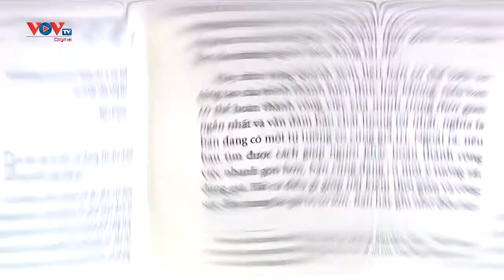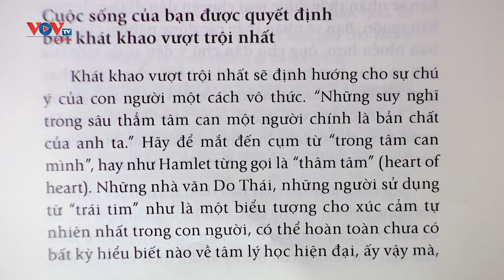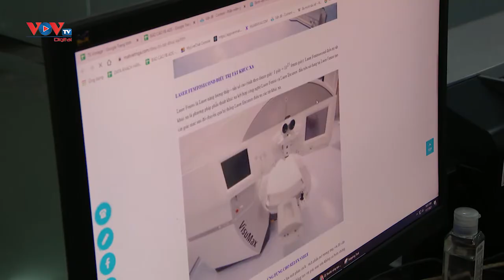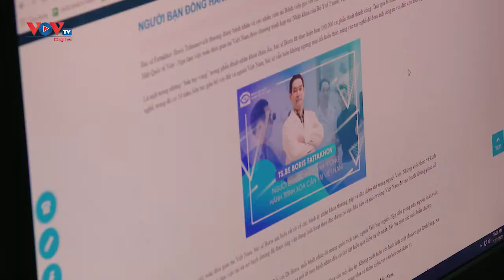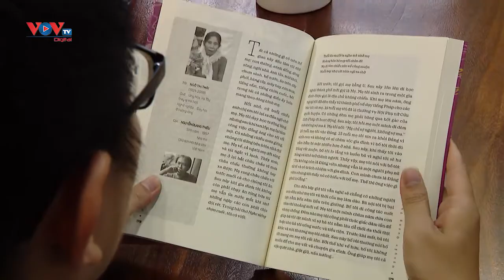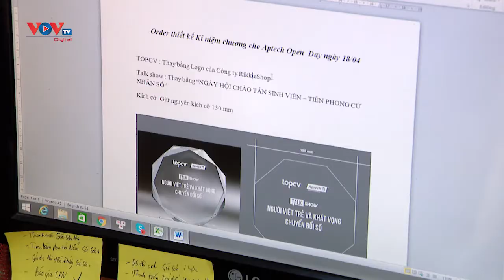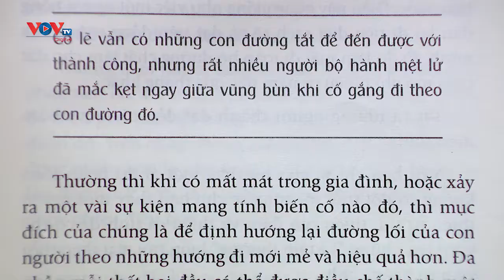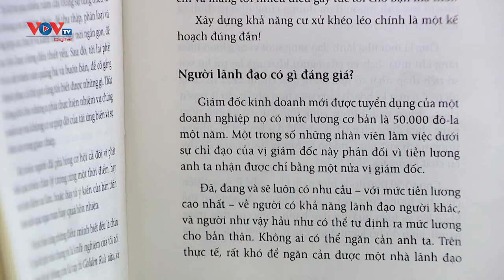Đường đến thành công | Sách và cuộc sống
“Đường đến thành công” là cuốn sách chứa đựng những ghi chép của Napoleon Hill, về những giá trị cốt lõi mà ông đã tìm thấy và chiêm nghiệm được khi theo đuổi sự thành công.